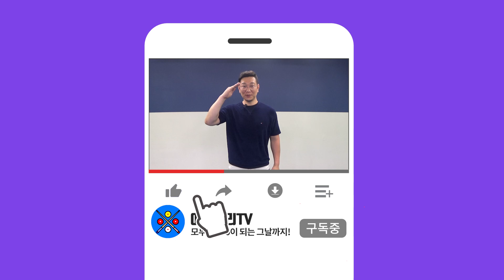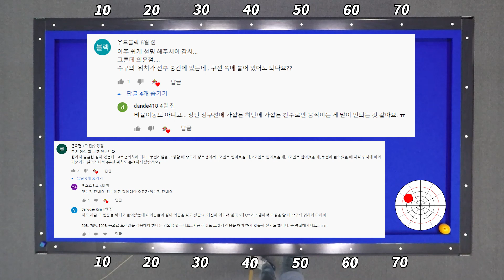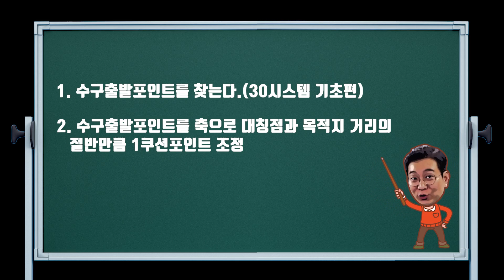짧은 옆(뒤)돌리기에 최적화 된 [30시스템의 응용] 완전판(아빌407회)